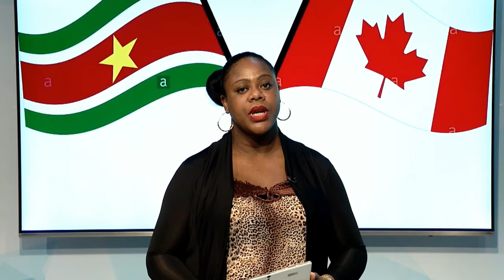10 08 2020 President Santokhi bespreekt relatie tussen Suriname en Canada met High Commisionar